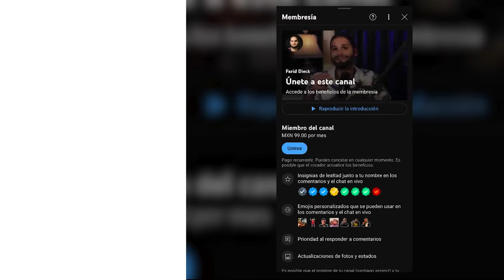ENTENDIENDO la OBSCURA MENTE de TRAVIS | Taxi Driver | Relato y Reflexión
Un viaje a la oscuridad de la mente. Travis Bickle, un taxista alienado, deambula por las calles de Nueva York. La película explora la soledad, la alienación y la violencia en una sociedad indiferente, revelando cómo la percepción distorsionada puede llevar a la tragedia.